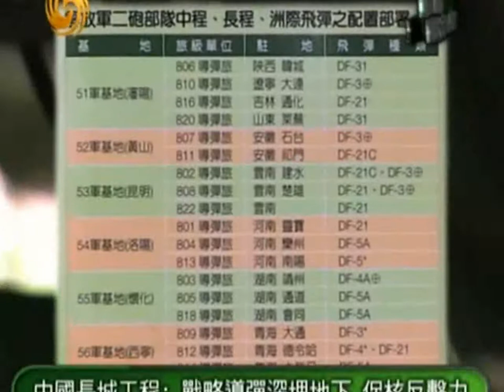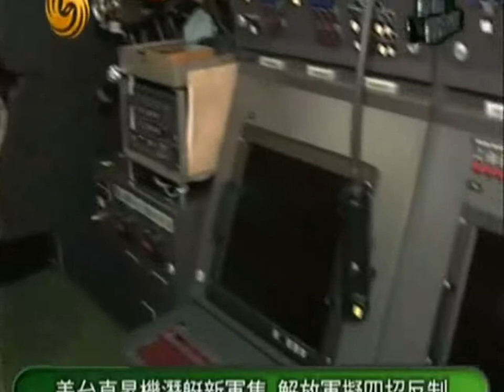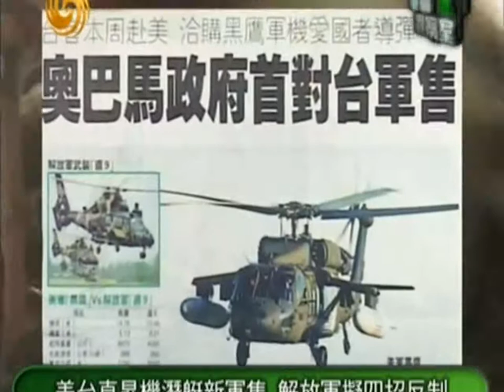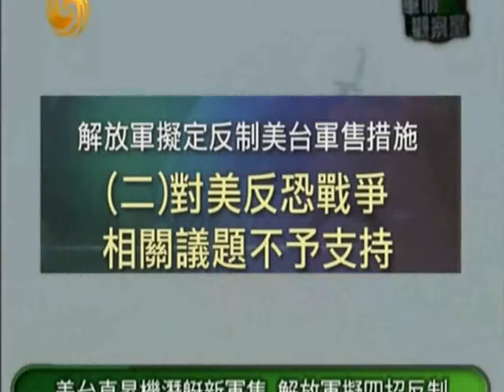军情观察室1216C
解放军缺作战经验 俄国裁军中国需精兵：中国长城工程：战略导弹深埋地下 保核反击力：解放军海军首次跨海机动试射岸对舰导弹